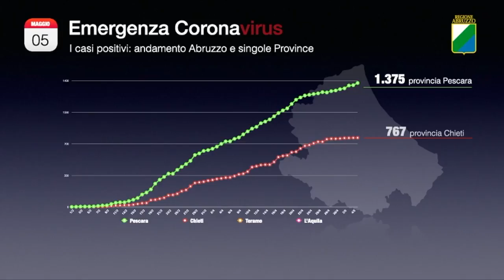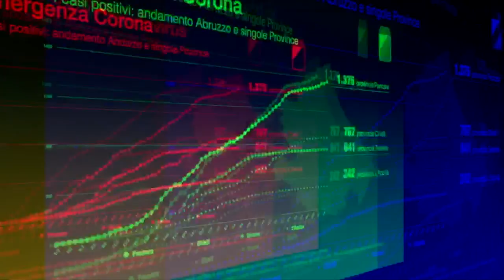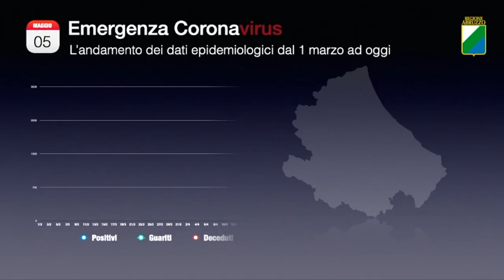Covid 19. 25 nuovi casi positivi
Aumentano di 25 i positivi accertati in Abruzzo, con un percentuali sui tamponi analizzati del 3%. Crescono anche i decessi